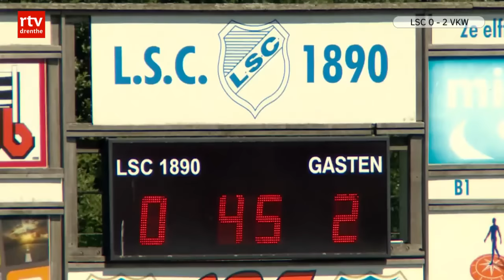VKW promoveert naar eerste klasse: 'Dit is echt verdiend na slopend seizoen'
VKW is na een jaar afwezigheid weer terug in de eerste klasse. De ploeg van Jan Wielink won vanmiddag de return in Sneek tegen LSC 1890 met 2-1. En dat was na de gewonnen thuiswedstrijd 1-0 dus genoeg voor promotie.